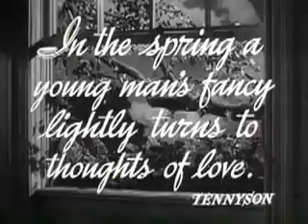André Hardy s'enflamme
Bande annonce du film "André Hardy s'enflamme"

Résumé : En 1939, aux Etats-Unis. Tandis que le juge Hardy est aux prises avec deux escrocs qui se sont enfuis avec l'argent récolté par l'exploitation d'une mine de bauxite, son fils André découvre les affres de la jalousie et s'éprend de son nouveau professeur d'art dramatique...